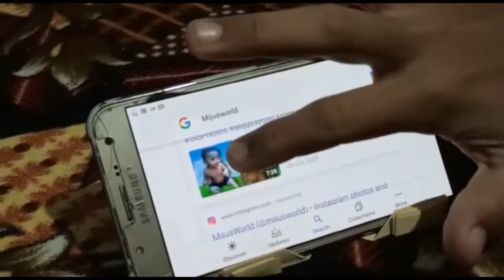Mobile holder. Mobile stand .Origami mobile holder .origami craft .origami mobile stand for kids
Hii guys,,,,,,welcome to Mijusworld

Today we are going to make

Guys...your support is very important to growth our channel...So please please please Support.. and thanks for All supporters...we are hoping your Support...

easy,

And Watch previous videos

Enjoy with Miju's World

See you in next video ... THANK YOU.
Bye. _______________________________________________________________________________________